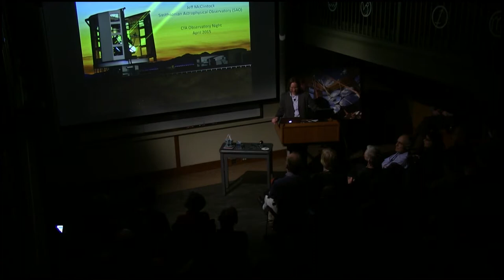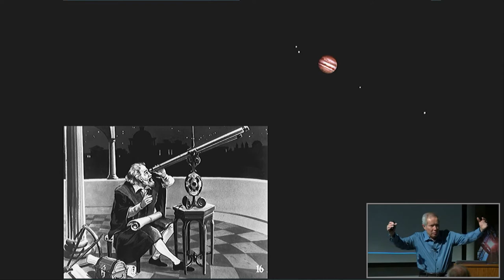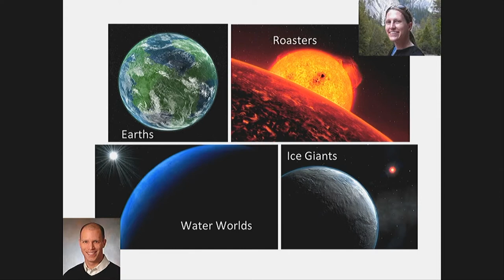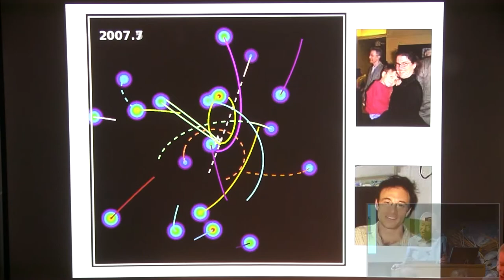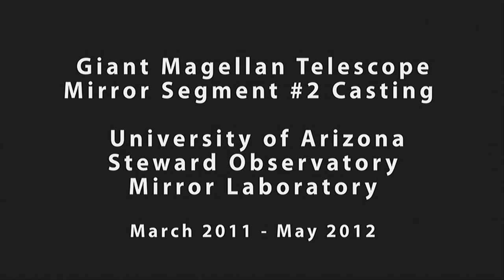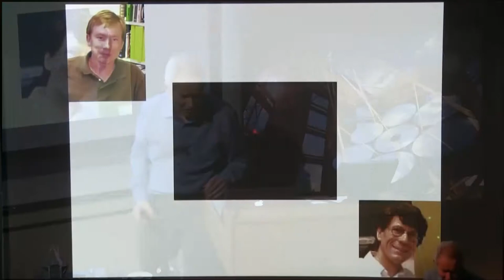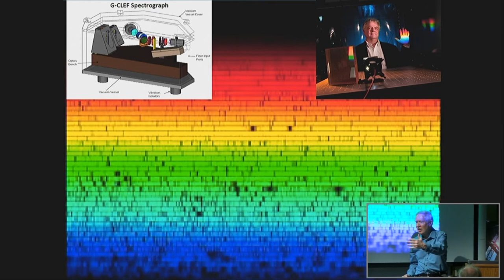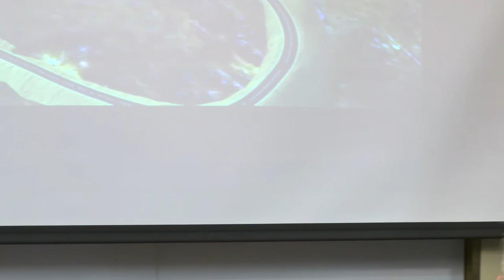Astronomy in the Year 2020